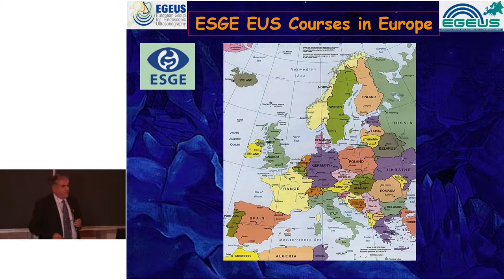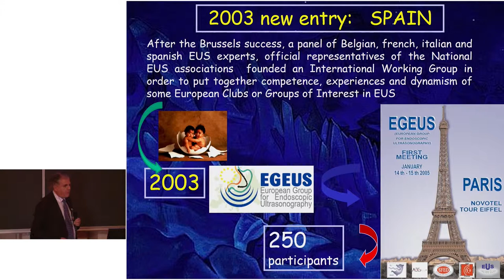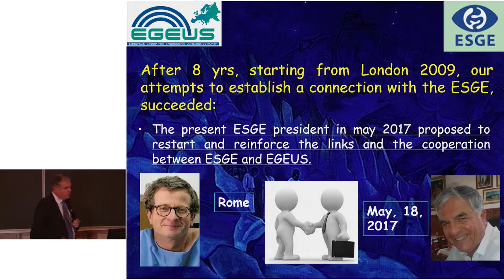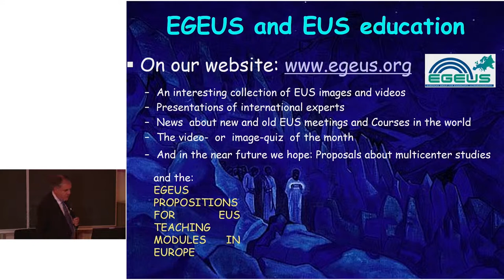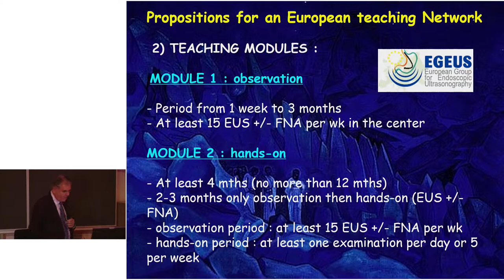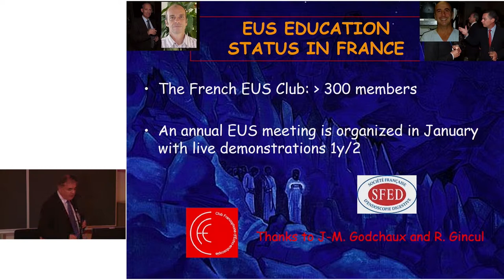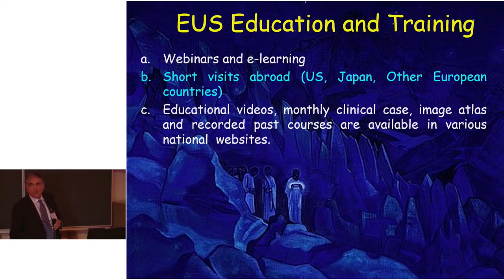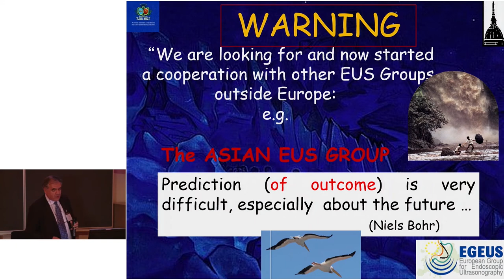Lecture | Nordic EUS 2018 | EUS training in Europe | Claudio De Angelis